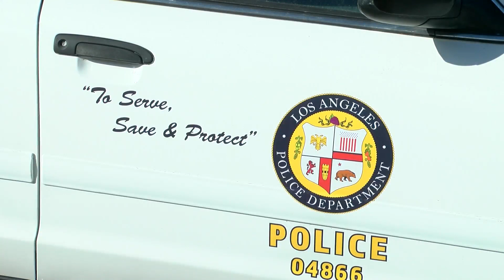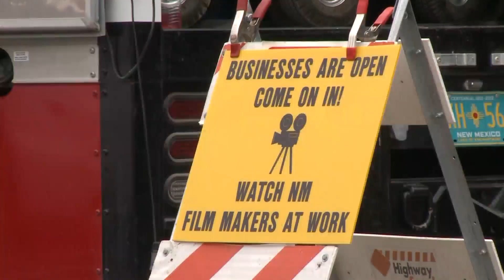Local businesses offer unique services for film industry